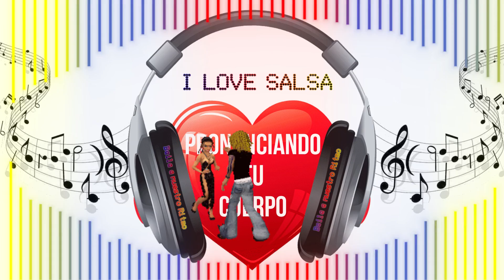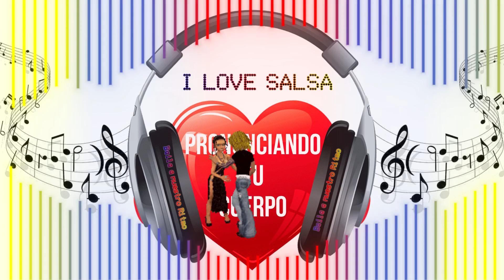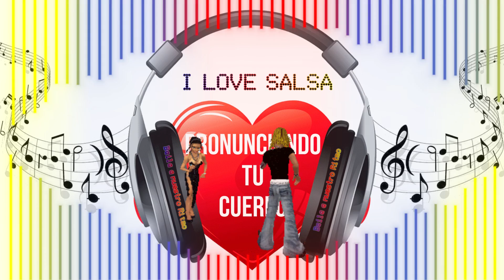Pronunciando Tu Cuerpo Salsa Baul